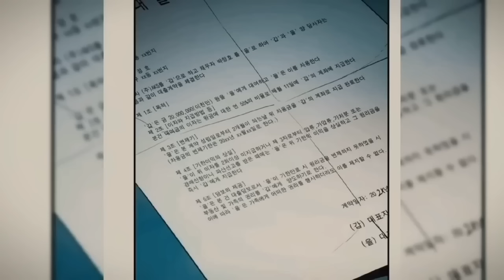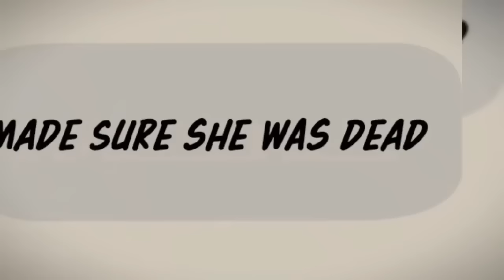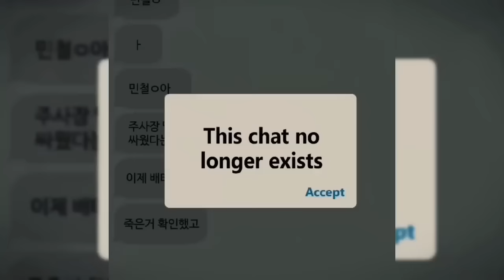[1-3] They Bullied her Not knowing her Father was a Menacing Spy from North Korea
Welcome to Manhwa GX!,  your go-to channel for all things Manhwa! Our mission is to provide in-depth recaps and explanations of the most popular manga series out there. Our experienced team of Manhwa enthusiasts will guide you through every twist and turn, leaving no detail unturned. Whether you're a newcomer to the genre or a seasoned reader, our videos will help you better understand and appreciate the rich world of manhwa.

Note: it takes a lot of time and effort to write the script. and sometimes there are spelling errors, and I apologize for that. I hope you understand.

Time Stamp:-
00:00 Part 1
01:23:53 Part 2
02:49:29 Part 3